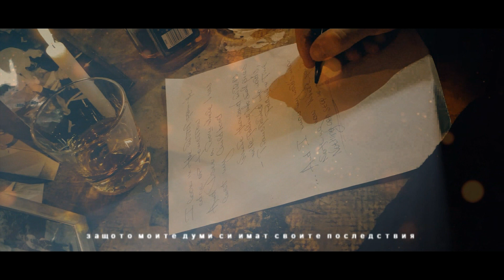ART OF LOSS - The Black Mirror (2020) //OFFICIAL VIDEO//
This is the first single from The new album of Emiliyan Velizarov. Album coming soon...
This song is ... in memory of my father Velizar Iliev

“THE BLACK MIRROR”
( Lyric : Emiliyan Velizarov )

I look in the mirror from the edge of tomorrow
And I see a room where I was lost in my childhood
Where thousand mirrors were falling into small pieces -
Transformed into words, fading in time

And I know my words mean nothing now
And I see how everything around me is falling apart
Because your words have consequences

I am looking in the mirror for the last time
And I see your fading image
 A picture of a father embracing his child
My memory is real – ( in this grey world) you are here now

All instruments and vocals, composition and arrangement, lyric,... by Emiliyan Velizarov